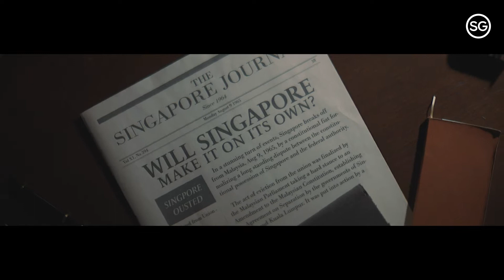SGBO - This is SG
Commercial for SGBO - This is SG
The Jamroom Music and Audio Production with Fuse Adventures in Audio